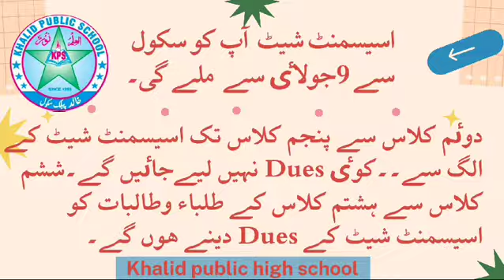Assessment sheet Overview|| Self Assessment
Unlock your full potential with our comprehensive self-assessment sheet designed specifically for students! This invaluable tool helps you track your progress, identify strengths, and pinpoint areas for improvement in your academic journey.
Self-Assessment
Student Assessment
Academic Progress
Study Tools
Learning Resources
Education Tools
Student Tips
School Resources
Academic Success
Study Skills
Student Goals
Educational Tips
Learning Strategies
Student Development
Classroom Tools